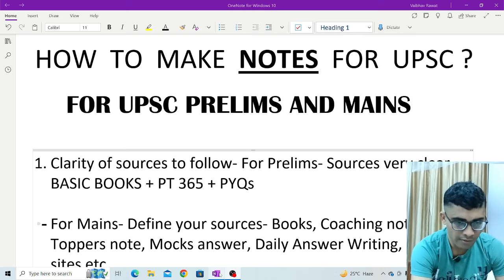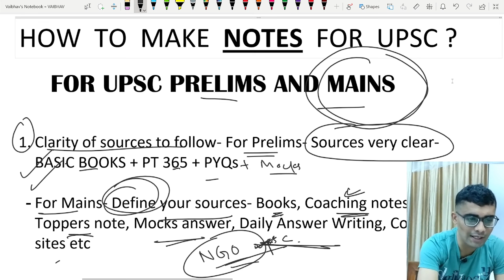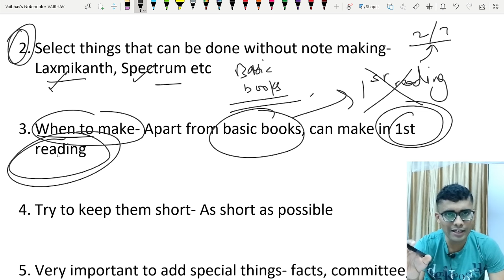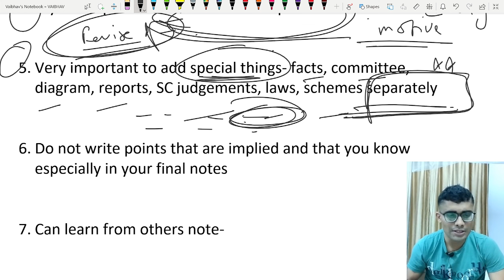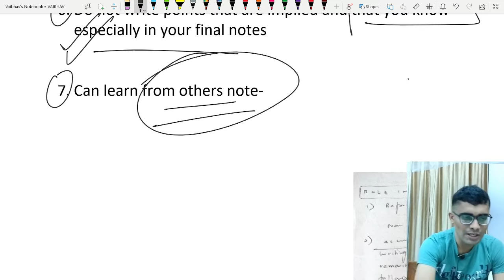How to make NOTES for UPSC Mains and Prelims ?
Most important things to keep in mind while making notes for UPSC Prelims and Mains.